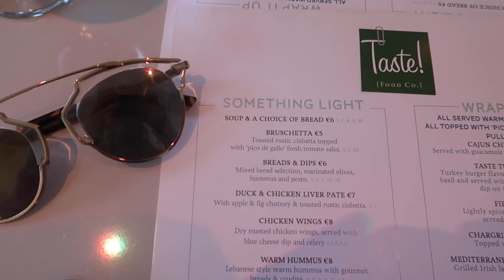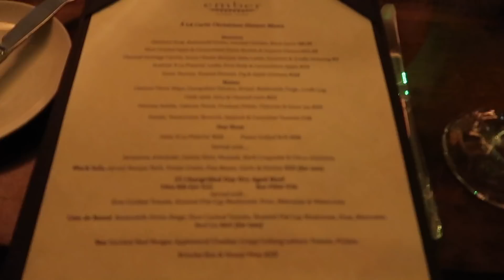10 MOST WORN THINGS IN MY WARDROBE | VLOGMAS DAY 20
Hi there

Thanks so much for coming back for day 20 of Vlogmas :) Today I show my top 10 most worn things from my wardrobe. I’ve linked them all below. I hope you enjoy!

Louise x

MY MOST WORN PIECES:
5. A Good Knit Jumper (A nice one I found)
6. A Line Skirt (similar)
7. Cute Black Cami (similar)
10. Grey Coat (Similar - shorter version)